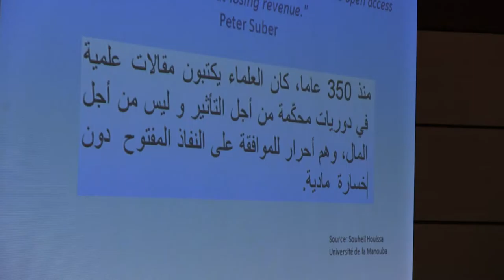Mr Tom - DOAJ